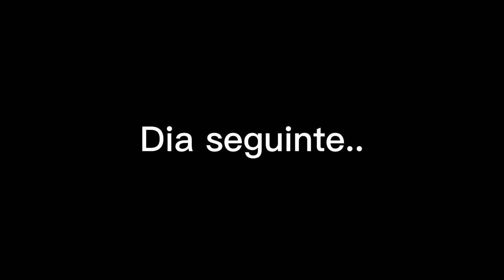VLOG | FÉRIAS COM A LULUCA! - Thi Medeiros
Neste vídeo mostrei um pouquinho da nossa rotina no de férias com Luluca!! foram dias maravilhosos ❤️